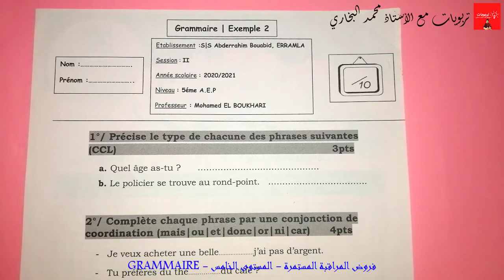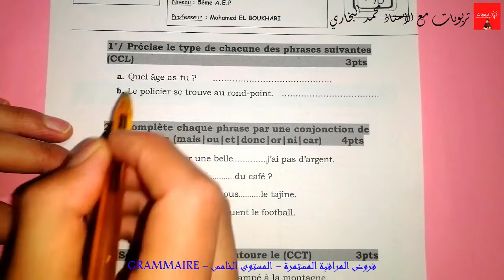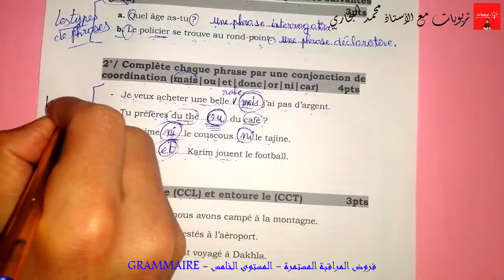فروض المراقبة المستمرة - المرحلة الثالثة - المستوى الخامس ابتدائي 2021 | GRAMMAIRE 5AEP EXEMPLE 2